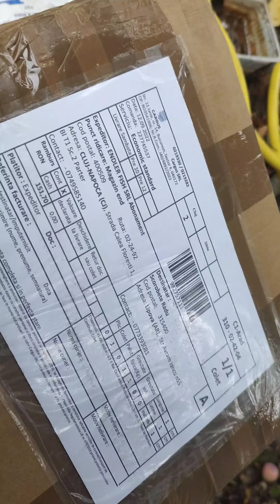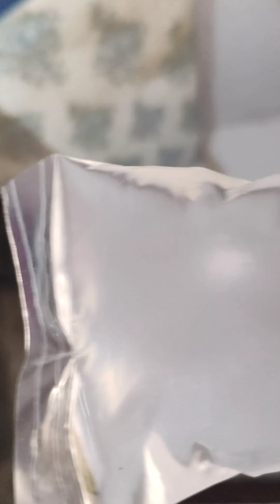Au ajuns Racusorii